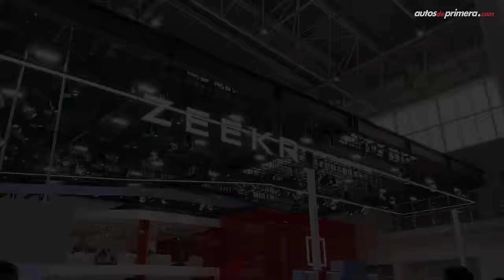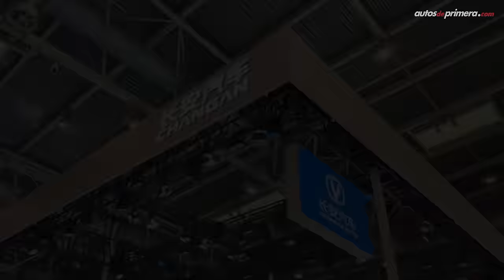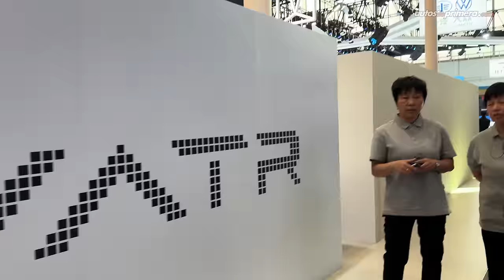AUTO CHINA 2024 ➡️ Esto es lo mejor del Auto Show de Beijing 2024 (4K)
Estuvimos en el Auto Show de Beijing 2024, el Salón del Automóvil más grande a realizarse este año en el mundo, un impresionante evento que trae lo mejor de la industria, los más recientes lanzamientos y todas las novedades principalmente de las marcas orientales.

Aunque el recinto y la cantidad de expositores es muy grande, aquí les traemos una muestra de lo que se vivió este año en el AUTO CHINA 2024, un evento que alterna con el Auto Show de Shanghai cada año. ¿Qué les parece? ¿Qué fue lo que más les gustó? Déjanos tus comentarios…

▶️ Resumen del video:

00:00 Beijing Auto Show 2024
00:48 Chery / Omoda / Jaecoo
04:31 Aion
06:34 Deepal
11:04 Mazda
13:15 Zeekr
16:07 iCar
17:39 DongFeng
21:04 Honda
22:42 KIA
24:58 BYD
29:38 YANGUANG
32:29 Nissan
34:55 BUICK
37:54 IM
39:38 XIAOMI
43:30 Ji Du Auto (Ji Yue)
45:14 Volvo
47:51 Changan
51:02 Link & Co
53:10 Avatr
54:27 NIO